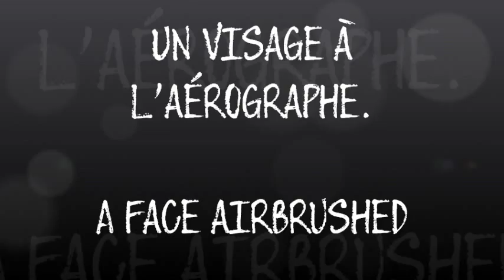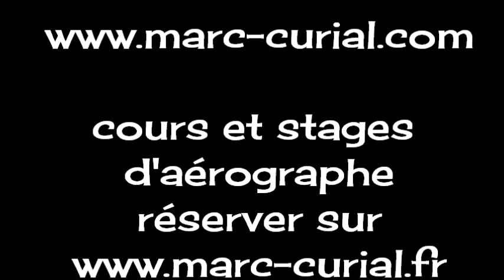Un visage à l'aérographe . A face airbrushed by Marc Curial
nouvelles dates des stages : le 7 et 8 mai 2016
le 21 et 22 mai 2016 / le 4 et 5 juin 2016